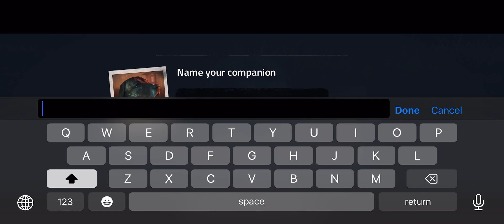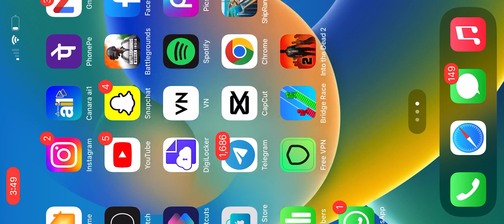The 💀 dead gameplay | Part 1